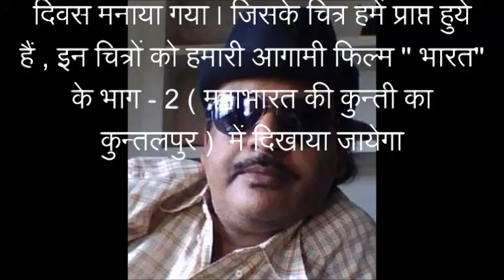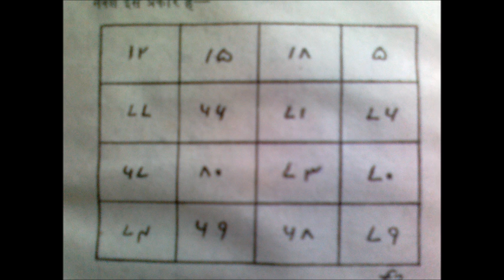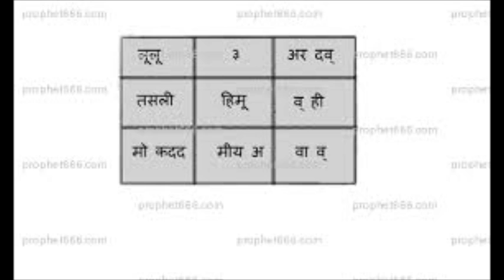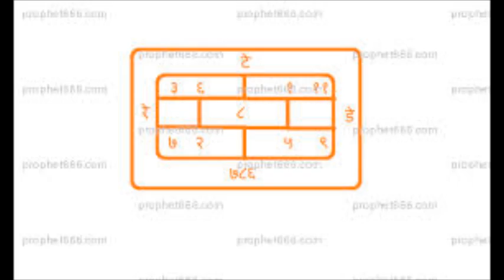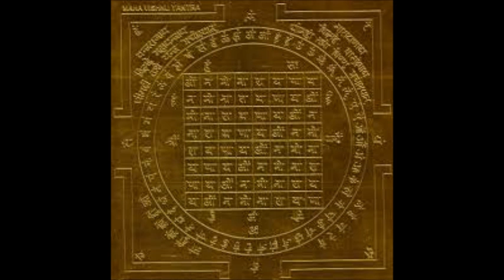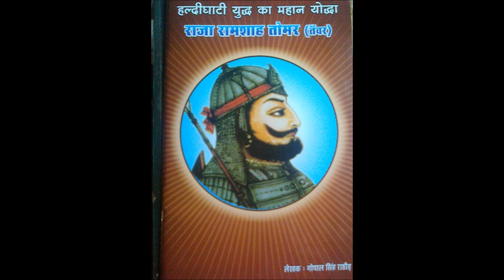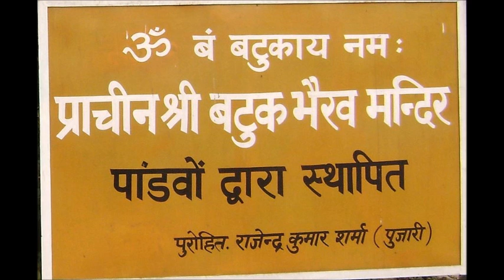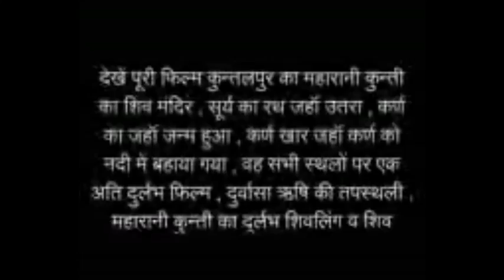iSLAMI tANTRA इस्लामी तंत्र - देवपुत्र फिल्म्स एण्ड मीडिया प्रायवेट लिमिटेड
भारत में पहली बार - iSLAMI tANTRA By GWALIOR TIMES
इस्लामी तंत्र - देवपुत्र फिल्म्स एण्ड मीडिया प्रायवेट लिमिटेड  की प्रस्तुति
स्वर एवं उच्चारण - नरेन्द्र सिंह तोमर '''आनन्द''